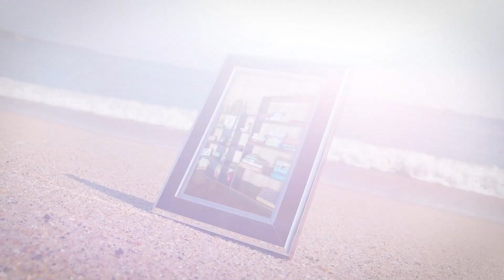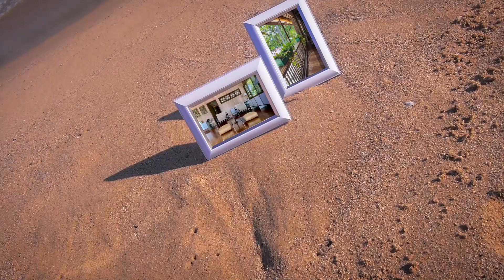Blue Beach Home Rooms and Other Photos